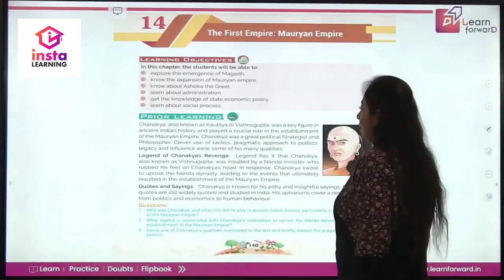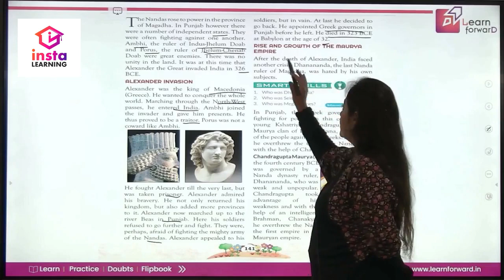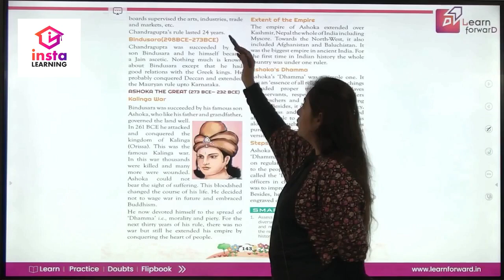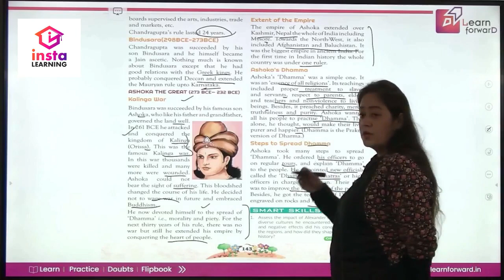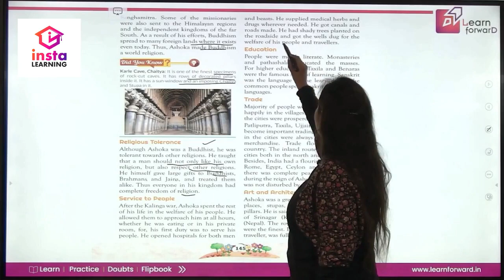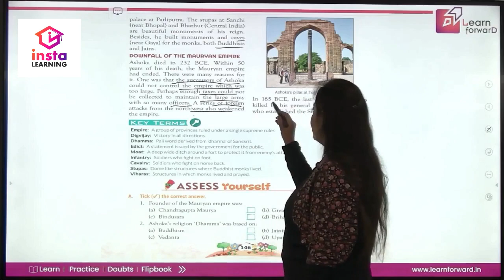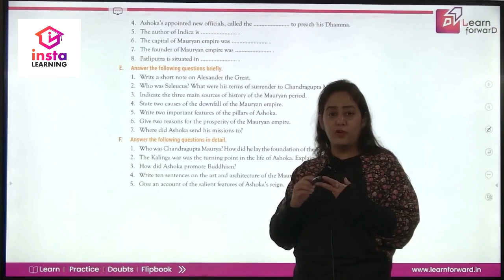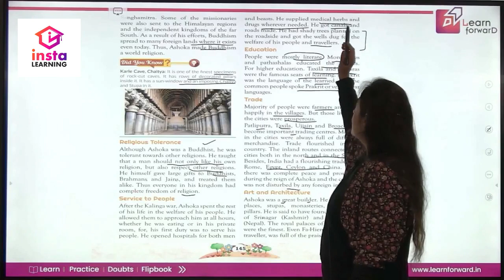Insta LEARNING | OUR LAND OUR WORLD | CLASS-6 | CHAP-14 | THE FIRST EMPIRE MAURYAN EMPIRE